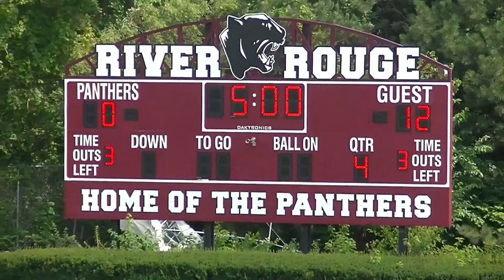2023 SMSB (10u) West 7 Rams vs Westside Steelers Benefit Game **Full Game**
Sound Mind Sound Body (10u) West 7 Rams vs Westside Steelers Benefit Game **Full Game** 8/12/2023